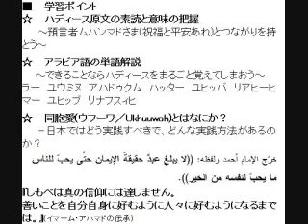Part-2 Lecture on 13th Hadith from Imam Nawawi "40 Hadith"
This is video lecture by Brother Ahmad Maeno on the 13th Hadith from the famous Hadith Book compiled by Imam Nawawi.